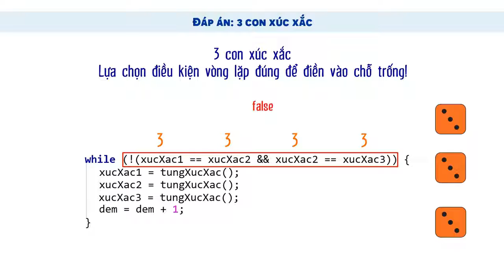Học Lập Trình Java Cho Người Mới Bắt Đầu | Bài 105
Video Học Lập Trình Java Cơ Bản | ĐÁP ÁN: Mở Rộng Chương Trình Với 3 Con Xúc Xắc sẽ giúp chúng ta biết cách phát triển chương trình từ áp dụng cho 2 con xúc xắc lên thành 3 con xúc xắc bằng cách thay đổi điều kiện của chương trình. Qua đó, chúng ta sẽ biết được cách cải tiến cho chương trình với 5 con xúc xắc.

● Nội dung các bài học bao gồm:
» Biến và kiểu dữ liệu
» Điều khiển luồng và điều kiện
» Hàm (Function)
» Vòng lặp (Loops)

● Danh sách toàn bộ các video Học Java cơ bản

ĐĂNG KÝ ĐỂ THEO DÕI CÁC BÀI HỌC TIẾP THEO